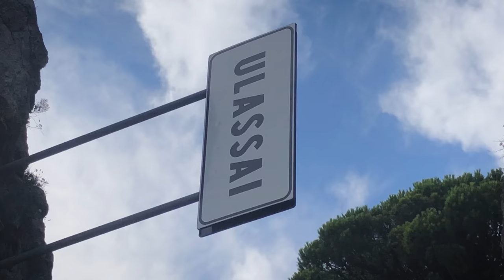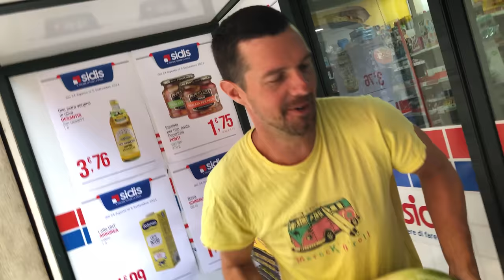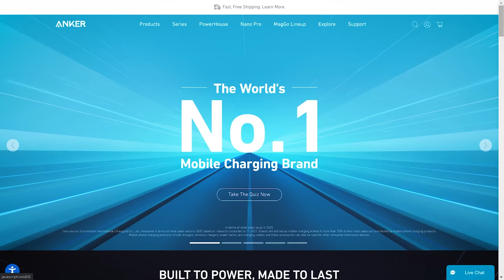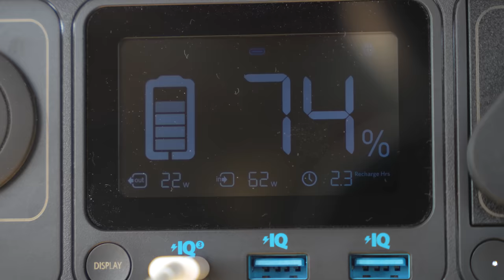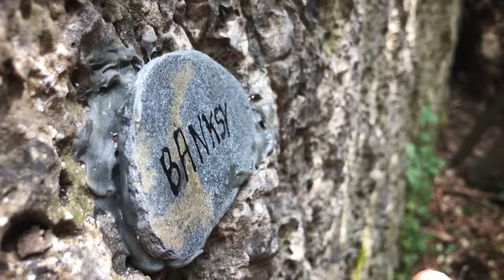Van Life & Climbing Adventures in Ulassai // Sardinia Travel Series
Our Sardinian Van Life adventure takes us to the remote town of Ulassia for climbing and camping adventures on a budget. 🚐💨Check out the Anker 521 Portable Power Station:

Want more adventures for less money? Learn about Van Life

»»»»»»»»»»»»»»»»»»»»»»»»»» JOIN THE KOMBI CREW »»»»»»»»»»»»»»»»»»»»»»»»»»

This series is made possible by the Kombi Crew Supporters.

KOMBI CREW PERKS:

REAL TIME UPDATES // UNLISTED BONUS VIDEOS // LIVE HANGOUTS // EARLY ACCESS // PRIVATE INSTAGRAM FEED // MEET UPS // COLLABORATIONS & MUCH MORE available for KOMBI CREW

♫ MUSIC & VIDEO